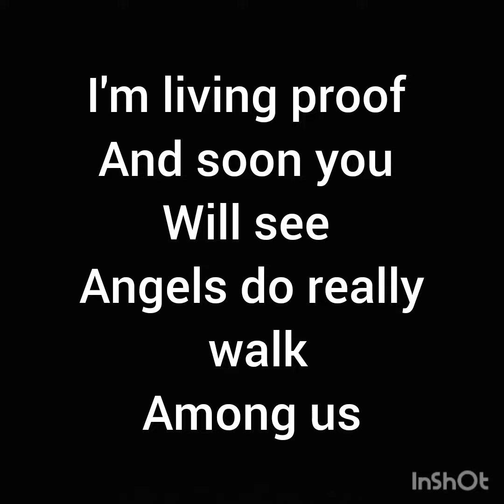it was that song that's how I did it that's how I found you